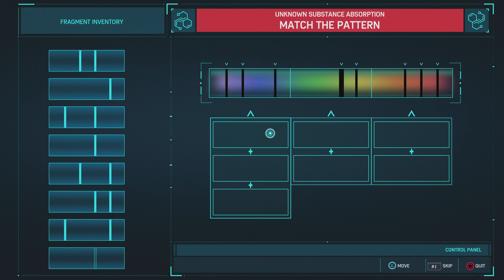Prequel to Spider-Man 2 (The Heist) - Trail of the Cat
What happened before Spider-Man 2? There are 3 add-ons for the Spider-Man Remastered before the story of Miles Morales and will possibly continue the story of Yuri in Spider-Man 2.